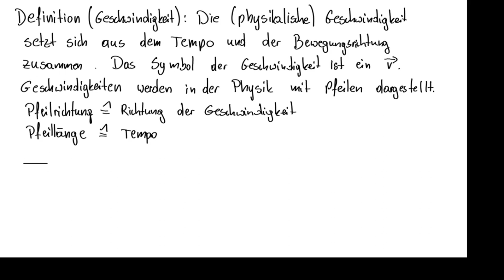Klassische Mechanik - 090 Tempo und Geschwindigkeit